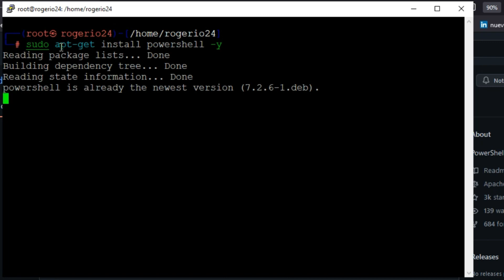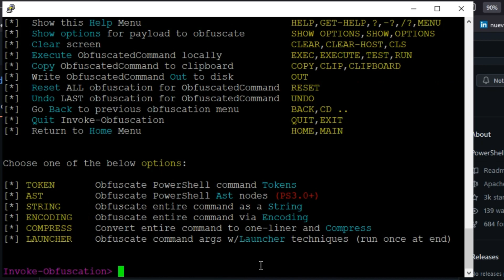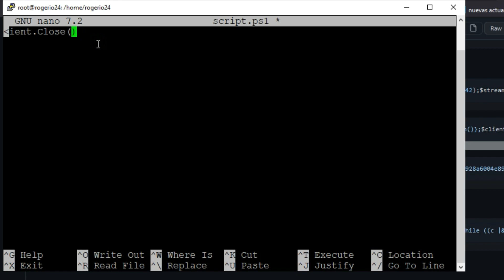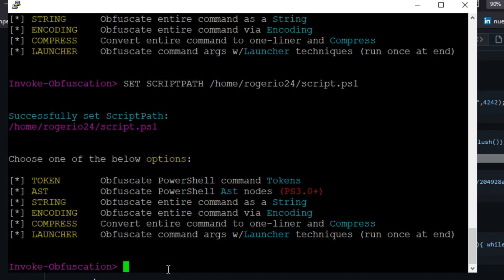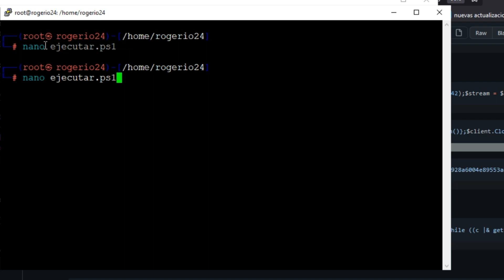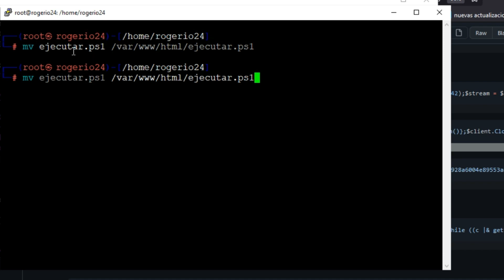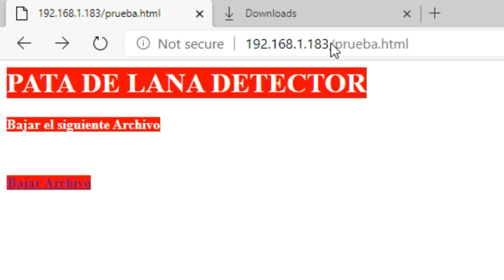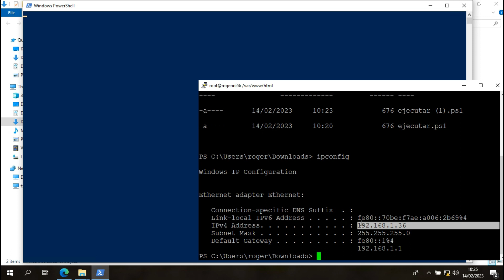HACKERS EVADEN ANTIVIRUS para VULNERAR tu PC | Seguridad Informática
La evasión de defensa consiste en técnicas que los atacantes utilizan para evitar su detección durante el ataque.  Las técnicas utilizadas para la evasión de Antivirus incluyen la desinstalación/desactivación del software de seguridad o la ofuscación/cifrado de datos y secuencias de comandos. Los atacantes también aprovechan y abusan de los procesos para ocultar y enmascarar su malware.

ROUTERS que RECOMIENDO COMPRAR
MT2500A

Como Acceder con Shellter y Invoke-Obfuscation
PowerShell v2.0+ compatible
PowerShell
linux for ethical hackers
como usar kali linux,
explotar vulnerabilidades con metasploit
acceder a windows con metasploit
acceder a windows
acceder graficamente a windows desde kali linux
acceder remotamente a windows
information systems security professional
metasploit ataque a windows
proteger computadoras
penetration tests
oscp certification
Security Technologies
Sistema operativo
Operating Systems
Instalación y configuración
Install and configure
ssh
Unauthenticated LAN Remote Code Execution
Wordlist
Reverse connection Shell
backdoor
LAN | Local Area Network
CMD execution
How to Exploit and Test this Critical Vulnerability
ransomware attackers
repository
Netcat Listener
Exploit Code
NC
Virtual machine
maquina virtua
NetCat
GitHub
Firewall
Pentest Lab Setup
Laboratorio de Trabajo
Security
Ethical Hacking Certification
Guide
how to get in
Terminal
Hashcat
python
blue team
Dynamic Shellcode Injection
Windows Red Team
red team
Windows
Bug
mfsconsole
vulnerabilidades de seguridad
detección de intrusos
Networking
Hash
scripts
cifrado
descrifrar
Defense Evasion With Shellter
Obfuscation
Encoding
Mitre
Packing
Crypters
AV Evasion Methods
Penetration Testing
Malware Analysis
shellcode
PE FILES
Ethical Hacker,
Penetration Tester
Cybersecurity Consultant
learn security
unix
try hack me
hacking
ctf for beginners
Linux Ubuntu
ehtical hacking
cyber seguridad
capacitacion
educacion
How Hackers Do It
cyber security
remote function
Injecting Shellcode into Portable Executables
cyber seguridad
security
tool
capacitacion
educacion
cyber security
tutorial
comandos
commands
remote function
laboratorio
testing
servidor
como escalar privilegios en windows o linux
kernel vulnerable
CVE
Setting Up Invoke-Obfuscation On Kali
remote function
hacker exploit
hacking
kali linux
red teaming
what is a red team
red team exploitation
red team initial access
powershell empire tutorial
powershell empire macro
red team defense evasion
av evasion
av evasion 2023
powershell obfuscation
red team windows
Ethical Hacker
Penetration Tester
Cybersecurity Consultant
learn security
unix
ehtical hacking